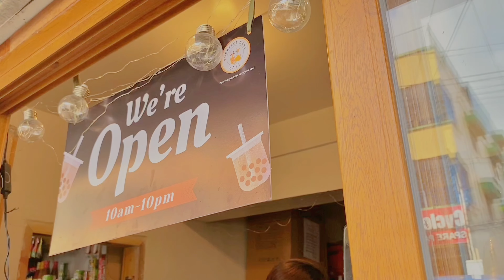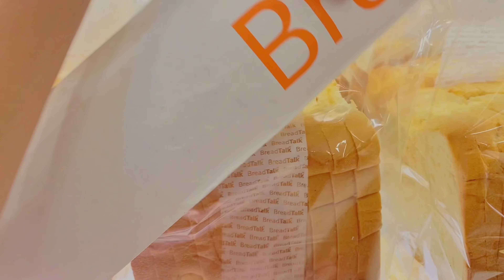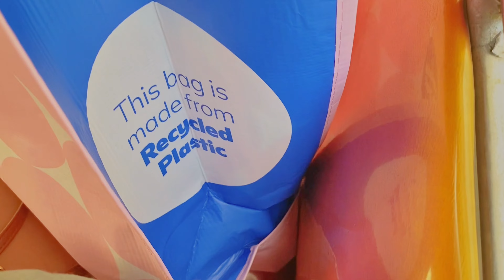life in legazpi: grabbing coffee, running errands and fetching my sister from school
Sitting at a cute roadside face is one of the highlights of a slow life. There is so much to do and see around Legazpi all the time. I'm just thankful to be able to romanticize life this way and to be able to share it with you is another form of blessing in itself.

Editor: VLLO, Capcut